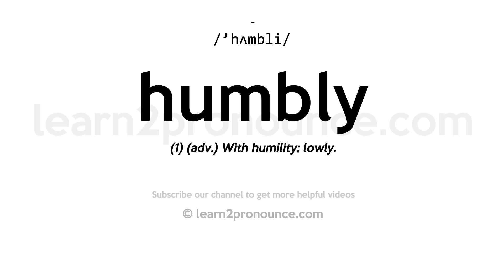How to pronounce Humbly | English pronunciation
Learn how to pronounce Humbly in English
HUMBLY
Pronunciation of Humbly: /'hʌmbli/
Definition of Humbly: (1) (adv.) With humility; lowly.